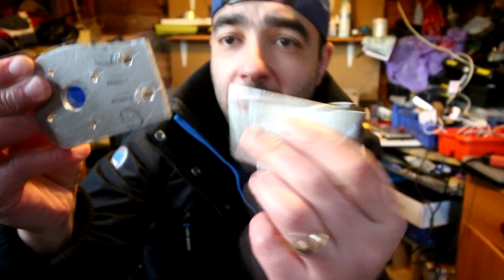DIY Electric Longboard Part 3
It will be a pleasure to try to help

Não hesite em fazer perguntas

Por favor subscrevam no canal